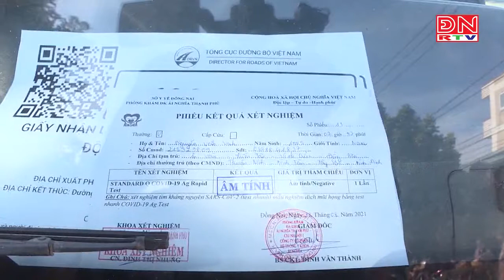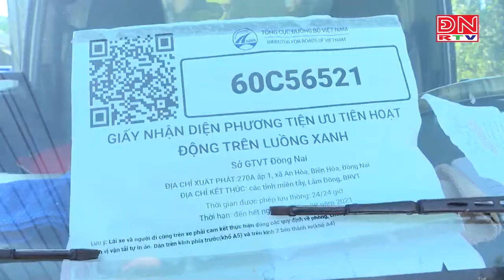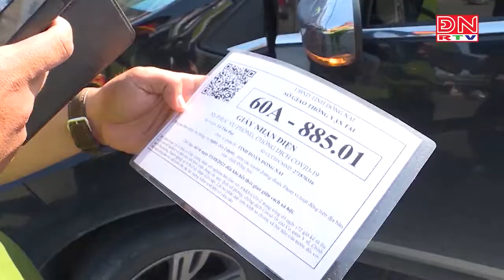ĐỒNG NAI: Tăng cường giám sát và xử lý đối với các phương tiện có mã QR đi theo “luồng xanh” vi phạm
- Kênh thông tin Nhơn Trạch 858  là kênh thông tin chuyên sâu về đất nền khu đô thị Phước an - Long Thọ
- Gồm các dự án: XDHN - HUD - Thành Hưng- Sunflower - Ecosun & DTA
- Xem kênh  Nhơn Trạch  858 quý vị sẽ có đầy đủ  thông tin về thửa đất đang chào bán
" Thông tin được cập nhật vào lúc 7h sáng hàng ngày "